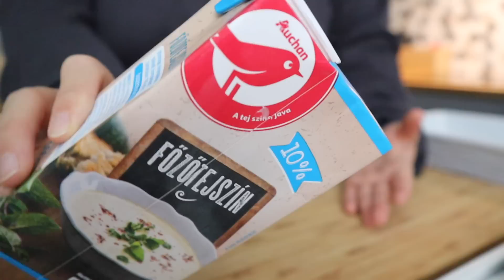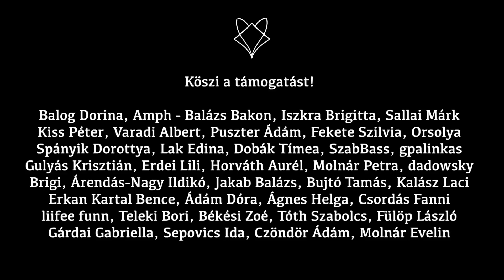Rakott krumpli és könnyek - Szingli Konyha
🎼 Zene: az okos gyerek